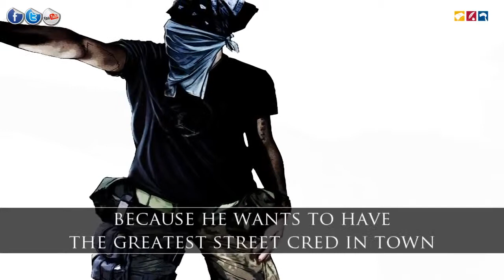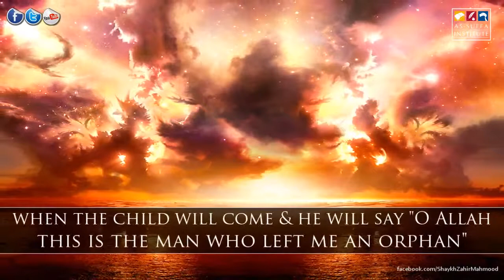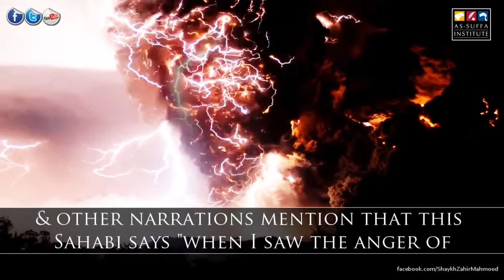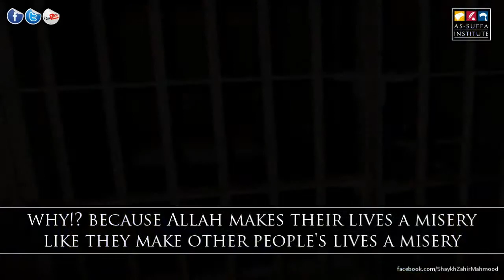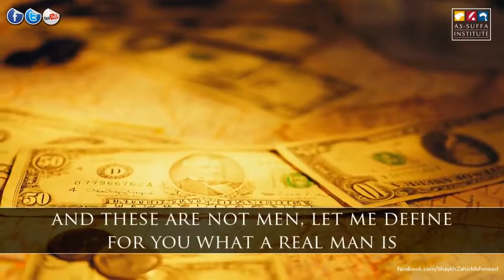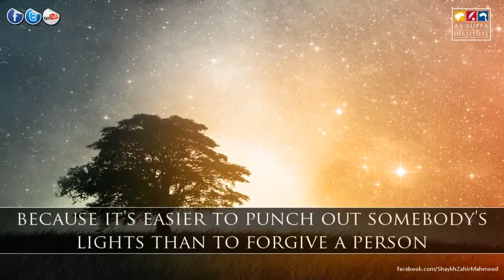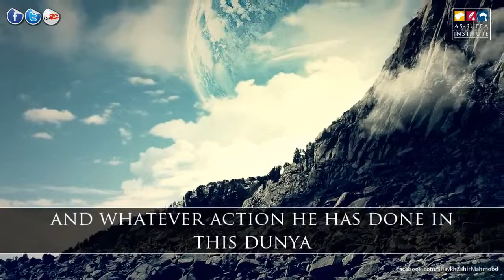Who_Are_Your_Role_Models_Thought_Provoking_Sh._Zahir_Mahmood_HD_TDR